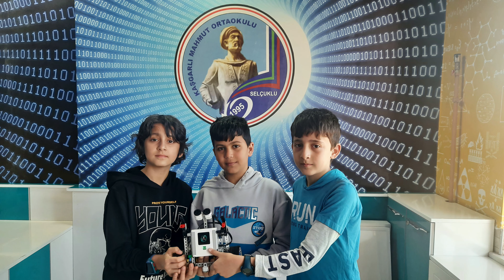Robotik Kodlama Atölyesi 5-I , 5-U, 5-T Sınıfı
▶️ 5. sınıf öğrencilerinin18 Mart 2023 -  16 Nisan 2023 tarihleri arasında Prof. Dr. Fuat Sezgin Robotik Kodlama Atölyesinde  yapmış oldukları eğitim robotlarıdır.